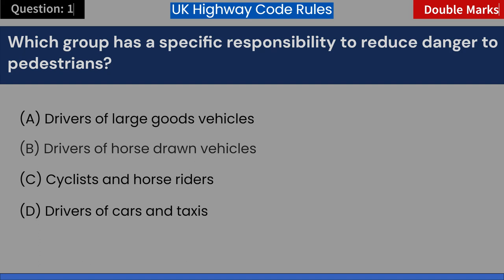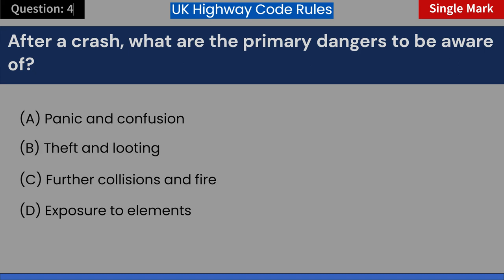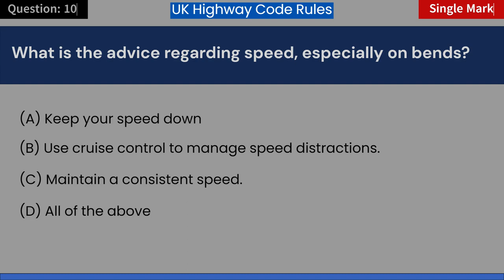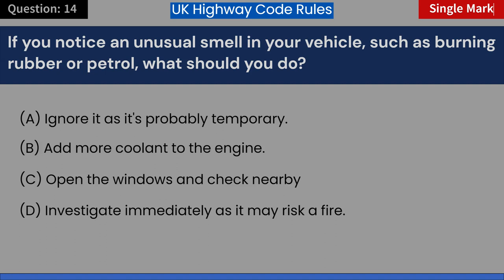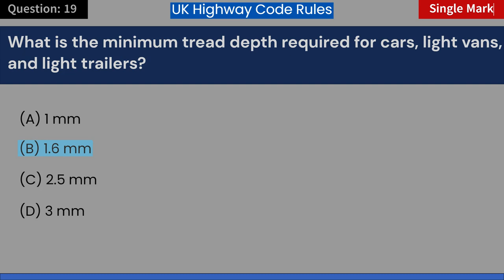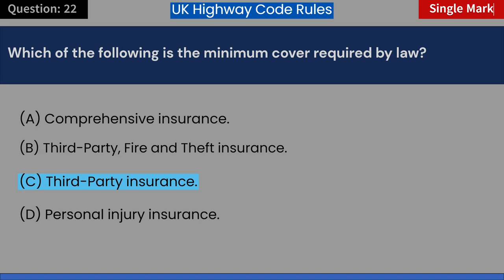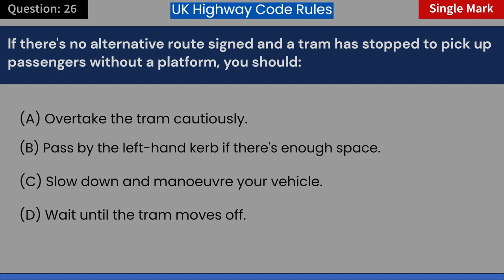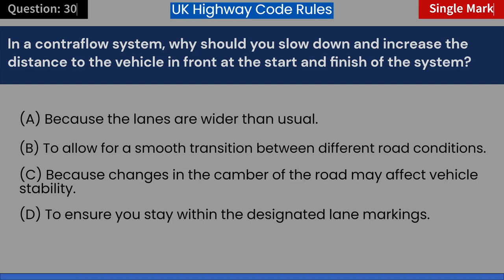Theory Test Practice 2023 Highway Code for England, Scotland, and Wales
Theory Test Practice 2023: Highway Code for England, Scotland, and Wales - Driving Licence / Learner L Test Questions & Answers

Welcome to the definitive guide on the 2023 Theory Test Practice, aligned with the updated Highway Code for England, Scotland, and Wales. Whether you're a budding motorist looking to embark on your driving journey or simply refreshing your knowledge, this comprehensive review will ensure you're well-prepared for the all-important L Test.

What to expect in this video:

    📚 Overview of the Highway Code Changes 2023: We delve into the most recent updates to the Highway Code and highlight the essential sections every learner driver must familiarise themselves with.
    🚗 Breakdown of Key Road Signs and Meanings: From the most common to the newly introduced, we'll cover road signs that you're likely to encounter both in the test and on the road.
    💡 Interactive Question & Answer Sessions: Test your knowledge as we run through a series of mock questions typical of the 2023 Theory Test. Pause the video and take a moment to answer before we reveal and explain the correct choices.
    🌐 Differences across Countries: While the core of the Highway Code is consistent, there are slight variations between England, Scotland, and Wales. We’ll pinpoint these differences to ensure you’re prepared, no matter where you take your test.
    🛣️ Safe Driving Tips & Techniques: Beyond passing the test, our aim is to mould confident and safe drivers. Benefit from our expert insights on effective driving habits and techniques.

Key Features:

    Links to official resources to supplement your learning.
    Expert commentary from certified driving instructors and seasoned motorists.

For those of you keen on attaining your driving licence in 2023, it's imperative to stay updated with the latest Highway Code changes and understand the nuances that could make all the difference on test day. This video serves as a comprehensive guide, but we always recommend reading the Highway Code in its entirety and considering professional instruction if possible.

Support & Resources:
📖Download the Official 2023 Highway Code Book: